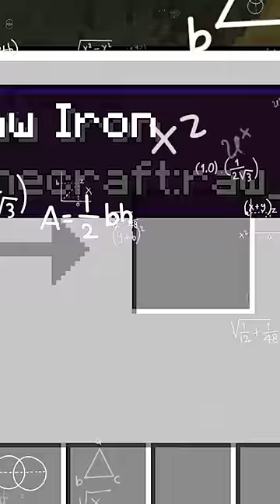Les fours de Minecraft vous mentent depuis le début...